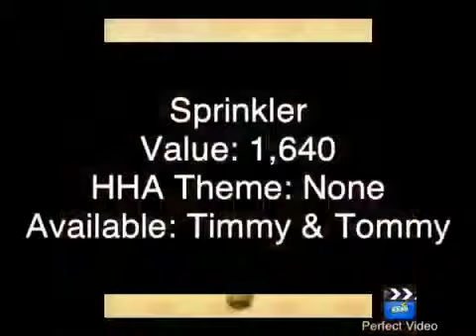Animal Crossing New Leaf Mossy Garden Furniture Theme